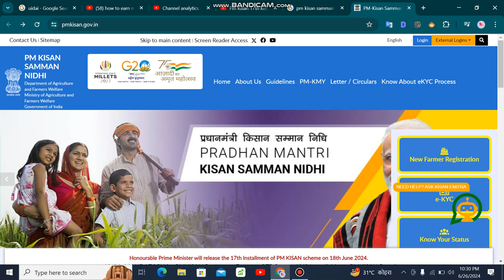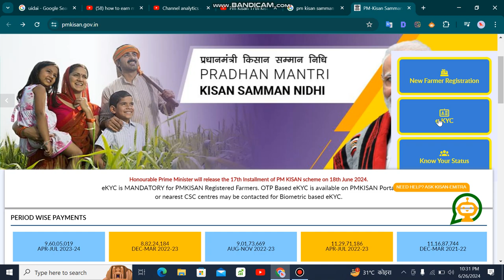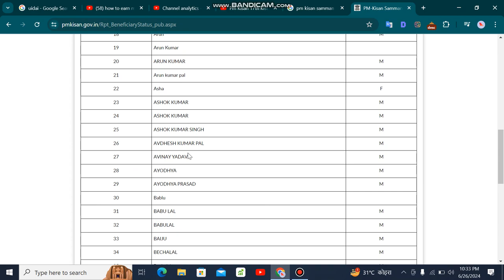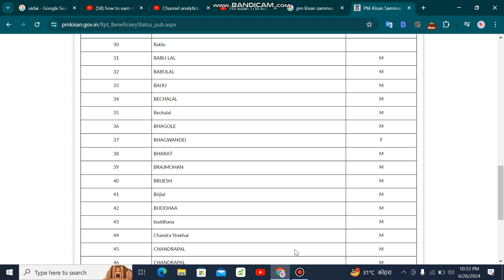PM-Kisan Samman Nidhi /Beneficiary Status कैसे चेक करें /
पीएम किसान सम्मान निधि
पीएम किसान स्टेटस
पीएम किसान स्टेटस चेक आधार कार्ड मोबाइल नंबर

🎵My mic
🎮 My laptop